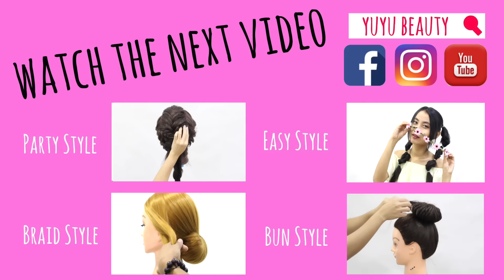Wave Shape Pony Tails | ဆံပင္ | ဆံပင္ ပံုစံ | ဆံပင္ အစီအစဥ္ | ဘယ္လုိ | ခ်စ္စဖြယ္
ညေနခင္းပြဲမ်ားနွင့္လည္း အဆင္ေျပေစၿပီး ပိုမိုလြတ္လပ္ေပါ့ပါးေသာ အသြင္ကို ေဆာင္ေစမည့္ hair design အသစ္ေလးကို ပ်ိဳေမေလးမ်ားအတြက္ ေဖာ္ျပေပးလိုက္ပါတယ္။